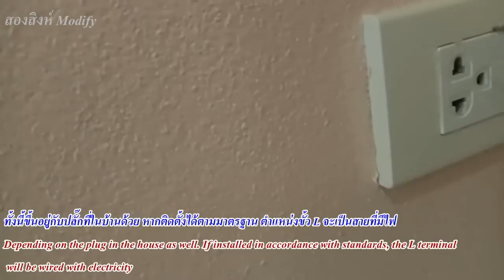DIY ปลั๊กพ่วงเซฟตี้ทำเอง มีระบบกราวด์ มีโวลท์มิเตอร์บอกระดับแรงดันไฟฟ้า(DIY Safety Trailer Plug)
การทำปลั๊กพ่วงเซฟตี้ สามารถเลือกซื้ออุปกรณ์ ตามร้านขายอุปกรณ์ติดตั้งไฟฟ้า
มาทำเองได้ สามารถเลือกยี่ห้อ หรือเลือกคุณภาพตามที่เราต้องการได้เลย
ปลั๊กพ่วงเซฟตี้ที่ทำขึ้นมา มีระบบสายกราวด์ มีไฟโชว์สถานะการทำงาน
และมีโวลท์มิเตอร์บอกระดับแรงดันไฟฟ้าด้วย
ใส่ฟิวส์จำกัดกระแสไฟฟ้าไว้ที่ 10แอมป์

Safety plug made With a grounding system There is a light indicating working status.
And there is a voltmeter indicating the voltage level as well
Put the fuse limiting the electric current to 10 amps.
DIY self-made safety plug and ground system, there is a voltage meter to indicate the voltage (DIY Safety Trailer Plug).
Making a safety plug Able to buy equipment In stores selling electrical installation equipment
Can do by yourself, can choose the brand Or choose the quality that we want